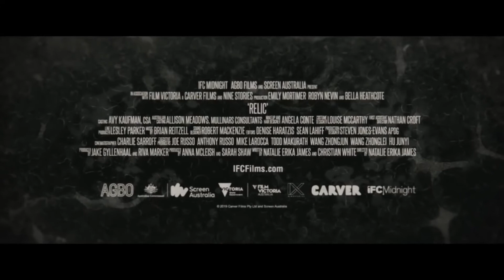Relic - 🎬 Official Trailer 2 (2020) Emily Mortimer, Bella Heathcote Horror Movie